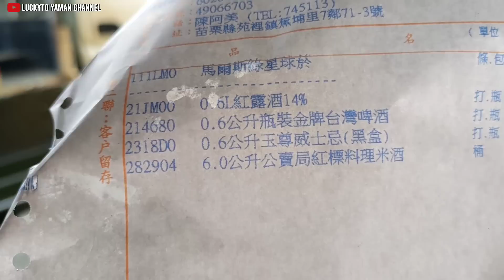Bakwan kriuk Sulastri 15 Tetap Menu Ternikmat ‼️ Semangat walau TDK ada Istirahat .